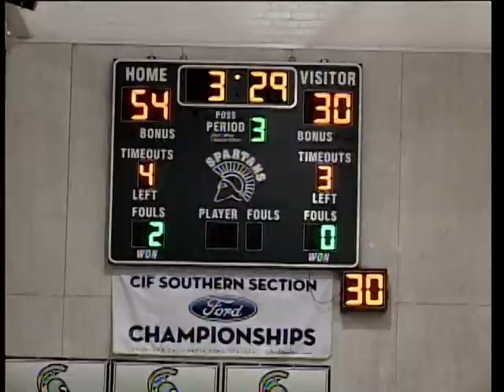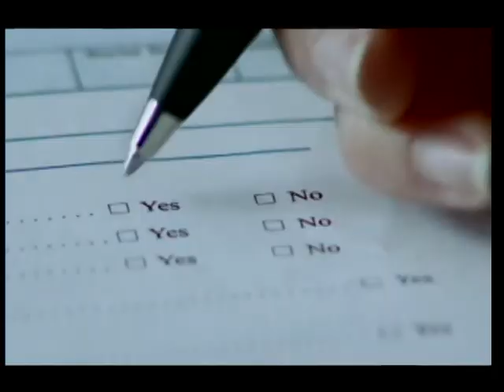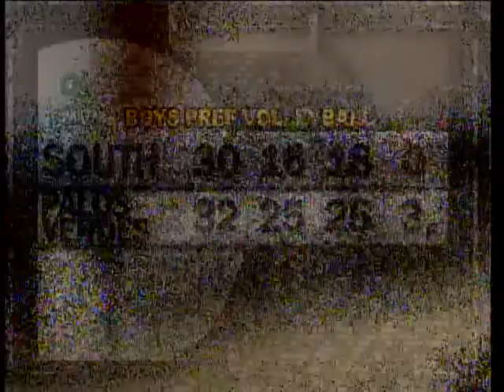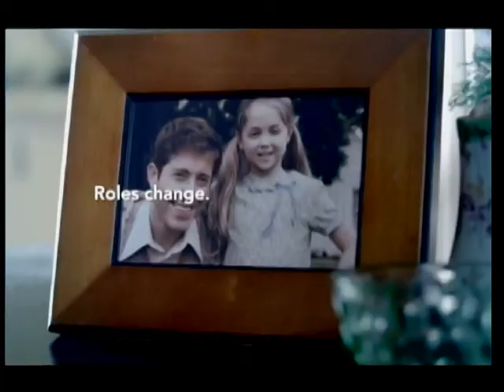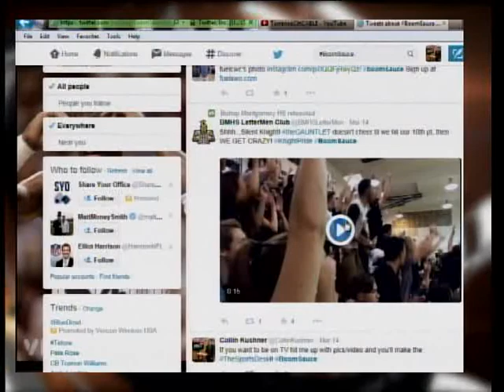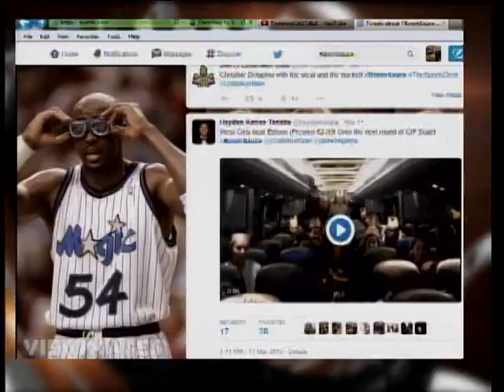The SportsDesk 11.15 - Torrance CitiCABLE - March 17-24, 2015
Join Collin Kushner for all the sports action from Torrance, California! Check out the highlights, interviews, scores and more from North, South West, Torrance & Bishop Montgomery, plus El Camino College.

“The SportsDesk”
March 17th – 24th, 2015
Show #11.15

Sports News:

• South Spartans Girls Basketball vs. Redondo Union (CIF Division II State Regional Tournament Round 2)
• West Warriors Girls Basketball vs. Vista Murrieta (CIF Division I State Regional Tournament Round 2)
• Bishop Montgomery Girls Basketball vs. Oaks Christian (CIF Division IV State Regional Tournament Round 2)
• Crunching the numbers: 2014 Bishop Montgomery Girls Basketball vs. 2015 Bishop Montgomery Girls Basketball in the playoffs.
• South Bay Riptide AAU Basketball Tryouts
• El Segundo Baseball Tournament Scores
• North Saxons Boys Volleyball vs. Chadwick*
• South Spartans Boys Volleyball Scores
• West Warriors Girls Soccer vs. La Mirada (CIF Division II State Regional Tournament Round 1)
• El Camino College Baseball Scores
• El Camino College Men's Volleyball Scores
• NCAA March Madness Bracketology
• The SportsDesk March Madness Bracket Challenge
• Notable Torrance Alumni in the 2015 NCAA Men's Basketball Tournament
• @CollinKushner Twitter Feed (Video and Pictures from the viewers)*

Sports Highlights:
• North Saxons Girls Basketball vs. Arvin (CIF Division III State Regional Tournament Round 1)*
• North Saxons Girls Basketball vs. South Pasadena (CIF Division III State Regional Tournament Round 2)*
• South Spartans Girls Basketball  vs. Garfield (CIF Division II State Regional Tournament Round 1)*
• Bishop Montgomery Girls Basketball vs. Orosi (CIF Division IV State Regional Tournament Round 1)*
• Bishop Montgomery Boys Basketball vs. St. Augustine (CIF Open Division State Regional Tournament Round 1)*
• South Spartans Boys Volleyball vs. Palos Verdes*
• El Camino College Baseball vs. El Camino College Compton Center*

Sports Features:
• The North Saxons girls basketball team has been on a tear during the 2015 playoffs. (Keiana Martin Reports)*

6:30AM, 4:00PM, 9:30PM & Midnight
Exclusively on the Torrance Time Warner Cable Television System Channel 3, Verizon FiOS Channel 31, KNET 25.2 and